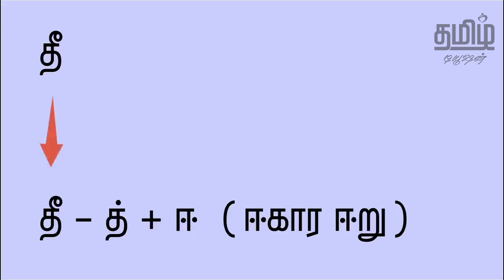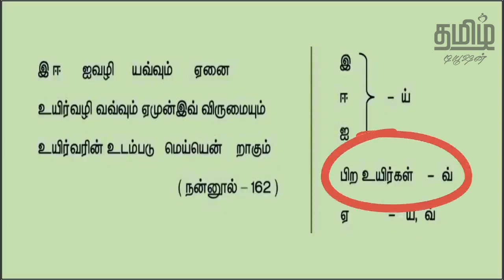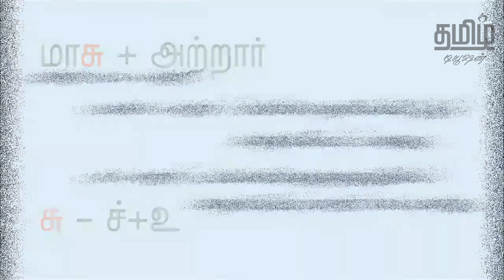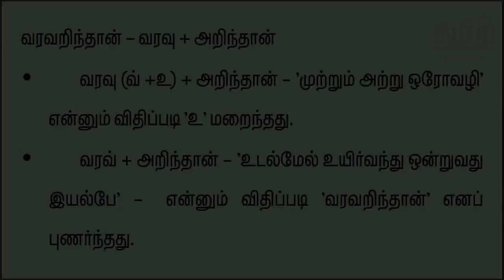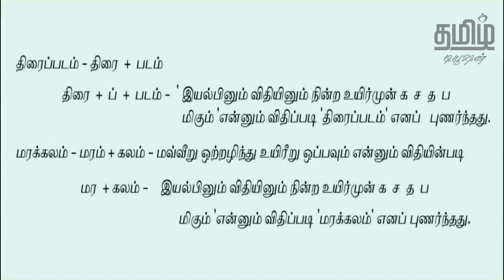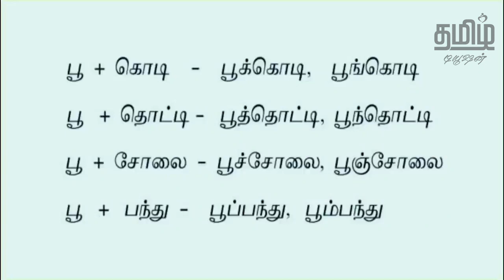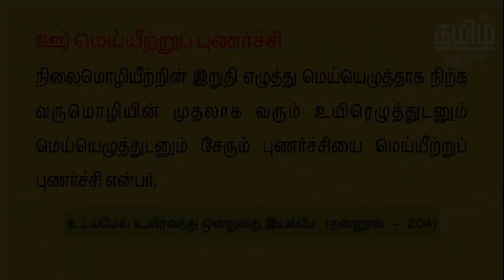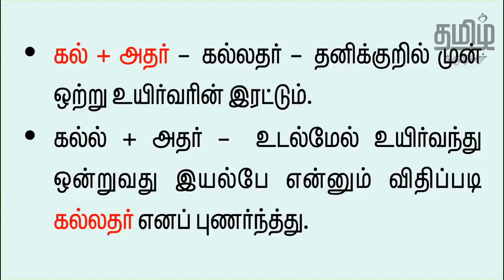11th TAMIL - புணர்ச்சி விதிகள் - PART 1 - NEW BOOK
11th STD - UNIT 2 - PUNARCHI VIDHIGAL is fully explained in this video.

பதினோராம் வகுப்பு தமிழ் பாடம் - Unit 2 - புணர்ச்சி விதிகள், இந்த காணொளியில் கொடுக்கப்பட்டுள்ளது.